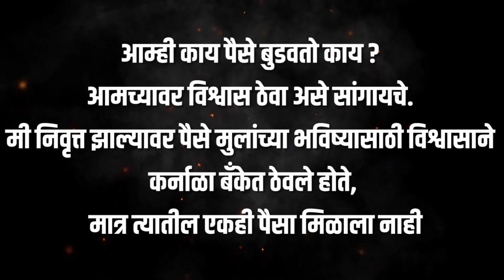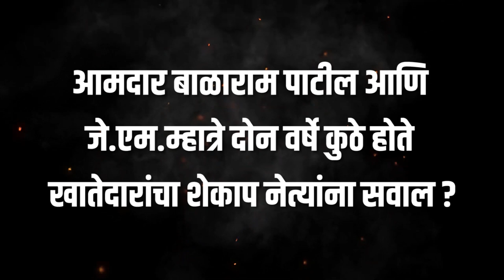विवेक पाटील यांनी आम्हाला खुप त्रास दिला:- कांबळे गुरुजी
विवेक पाटील यांनी आम्हाला खुप त्रास दिला.कर्नाळा बँकेत मी शंभर फेऱ्या मारल्या पण एकाही फेरीला विवेक पाटील यांनी आम्हाला दाद दिली नाही.शेकापचे नेते विवेक पाटील यांनी आमच्यावर खूप मोठा अन्याय केला:- कांबळे गुरुजी !